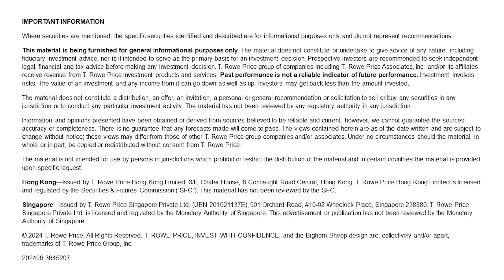Growing pains and opportunity: Analyzing what's next in the AI boom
Excitement over artificial intelligence (AI) has created a great deal of market capitalization. It’s still early days for adoption of this disruptive technology. One of our most celebrated investors, David Giroux, believes adoption of advanced AI is likely to be deflationary in the intermediate term, as productivity gains could lead to higher unemployment. New features could enable some software companies to take share or increase prices, while using AI to aid software development could lower their costs.

Investment involves risk. Please view here for Important Information.